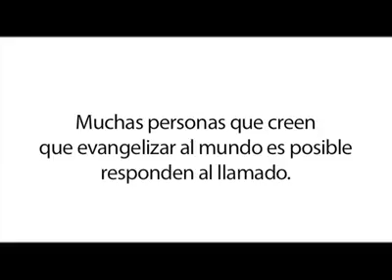Esto es el Regnum Christi: tú eres el Regnum Christi. ¡Felicidades familia!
Video preparado por miembros del Movimiento Regnum Christi de Venezuela para el día de Cristo Rey 2011.